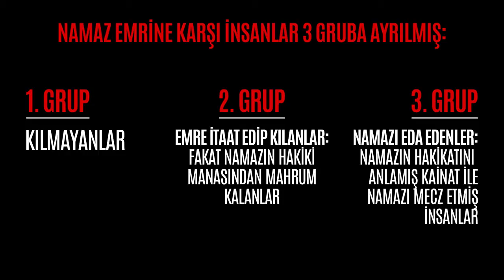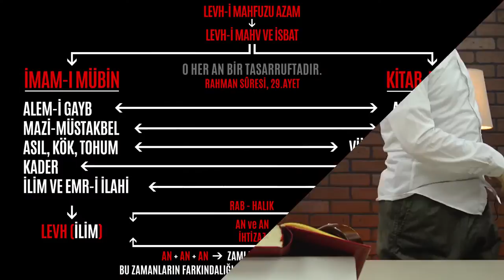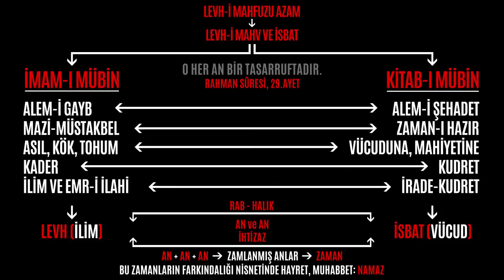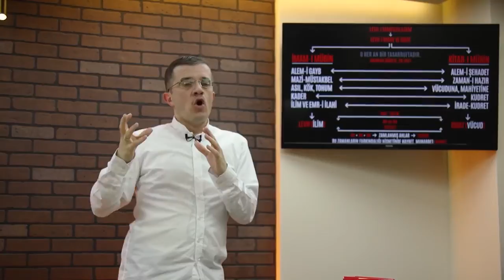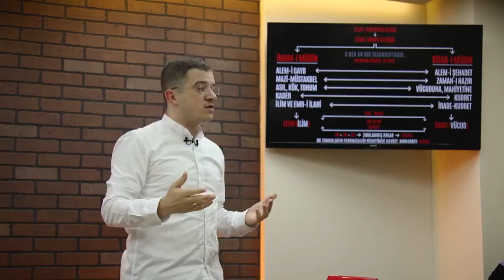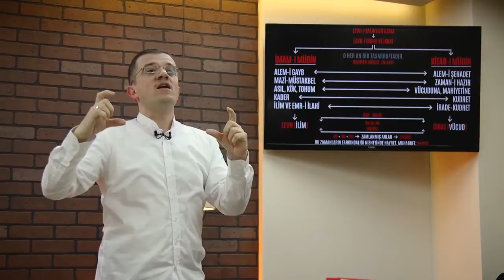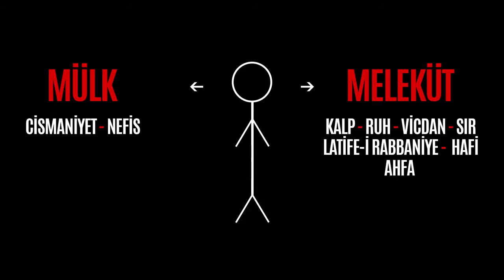Namazdan Nasıl Lezzet Alırım - TEFEKKÜRHANE